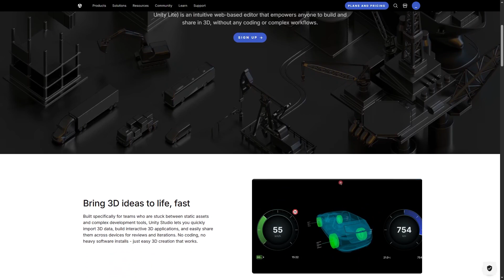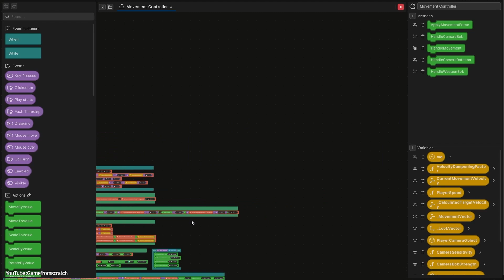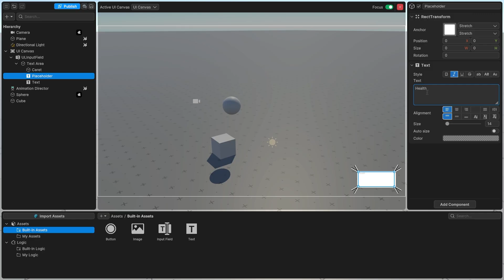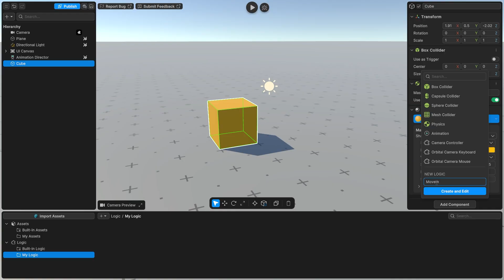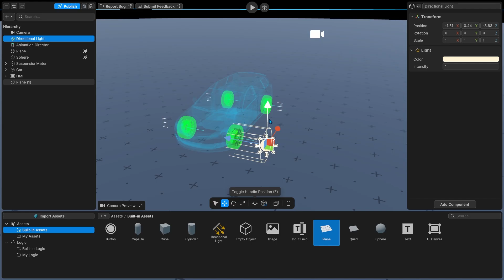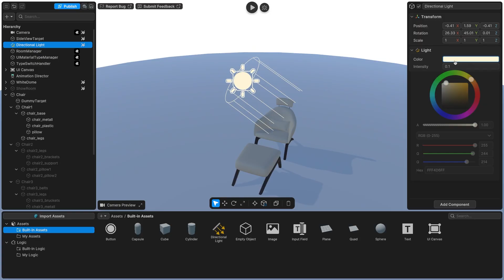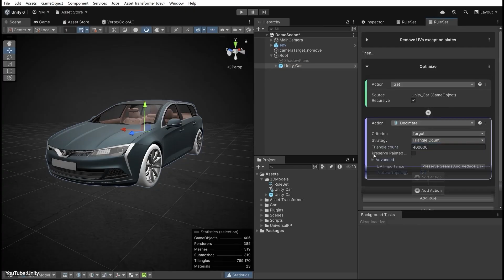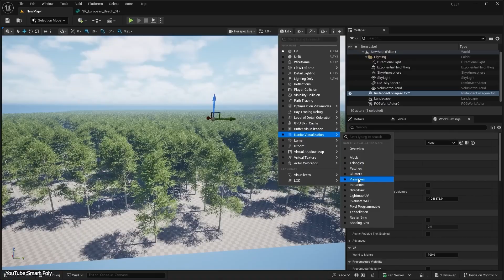Unity Studio is Here!!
Unity Studio is finally here — a lightweight, web-based version of the Unity Editor that lets anyone create interactive 3D scenes right in the browser. No coding, no installs, just drag, drop, and build! Discover how Unity Studio changes 3D creation for designers, engineers, and beginners alike.